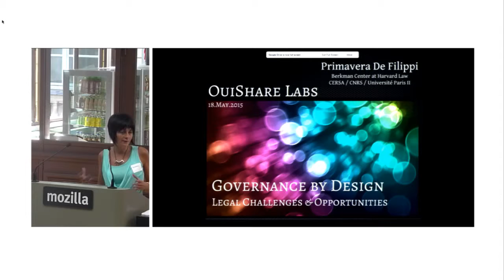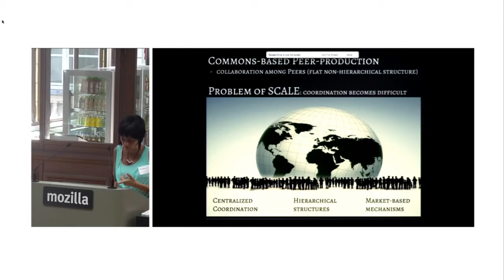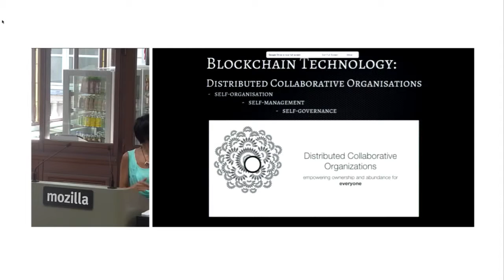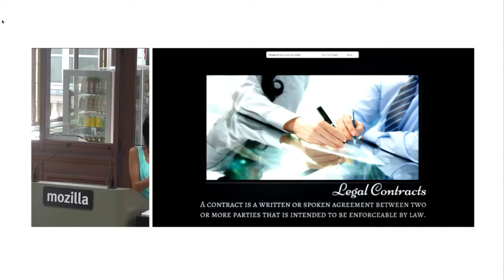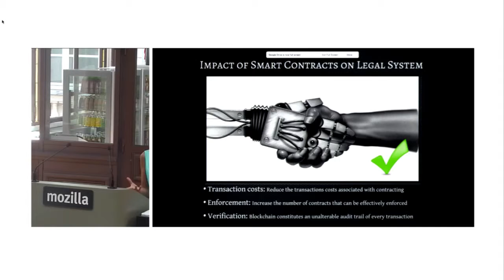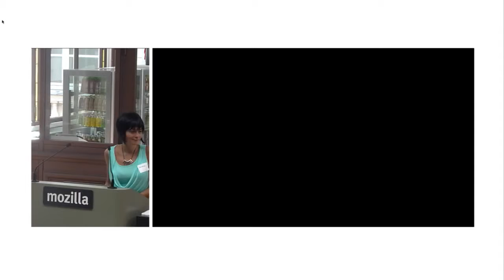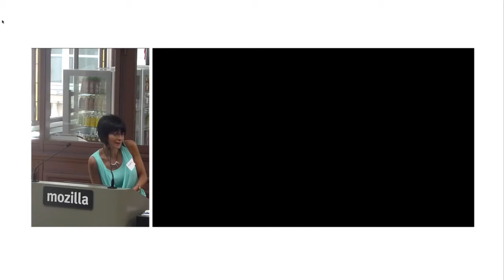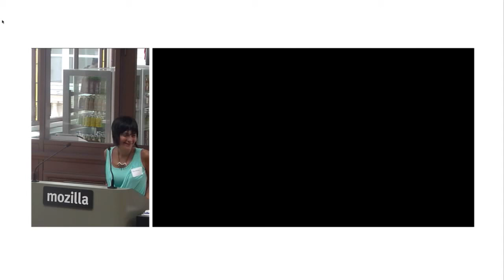Governance by Design - Primavera De Filippi - OuiShare Labs Camp #3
Governance by Design, Legal Challenges & Opportunities

Primavera De Filippi
Research fellow at the Berkman Center for Internet & Society at Harvard Law School, Primavera is investigating the legal challenges of “governance-by-design” in online distibuted architectures, such as Bitcoin, Ethereum etc.